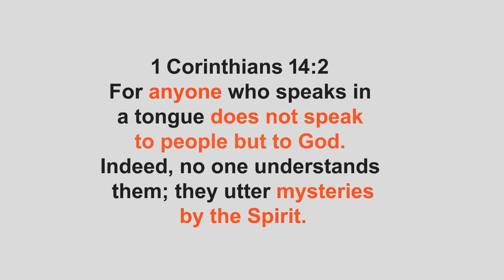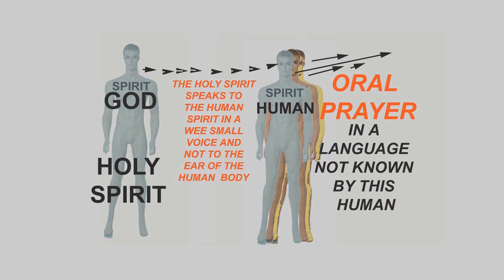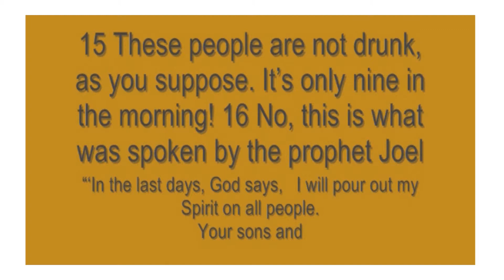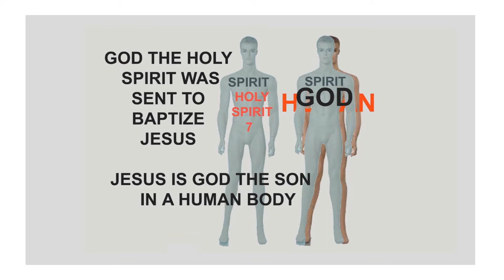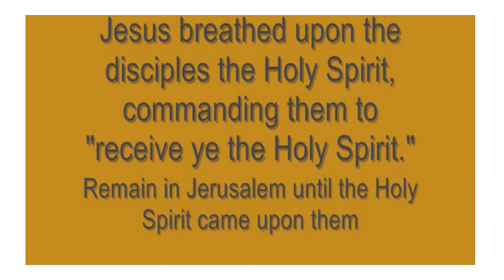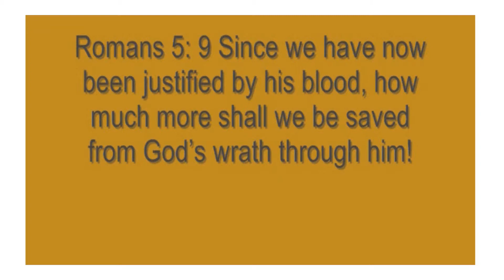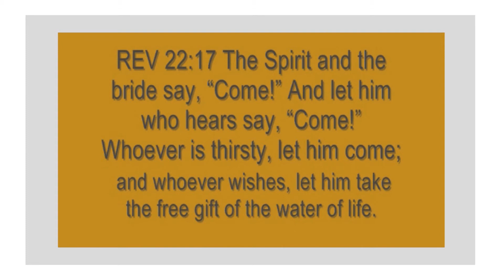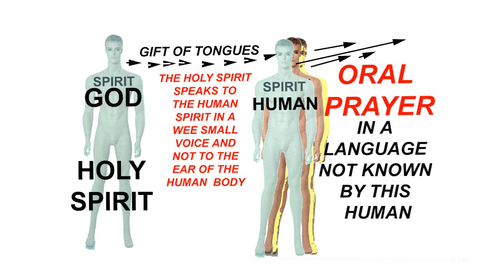WHY THE LDS SHOULD SPEAK IN TONGUES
A short  video can only introduce the subject to study. I have posted additional videos concerning the Gifts of the Holy Spirit that may help you understand better. BUT we both know that the Holy Spirit is your teacher, question HIM too. Be blessed and be at peace, Child Of God.